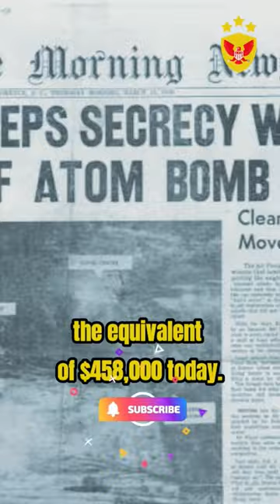THE DAY THE U.S. DROPPED AN ATOMIC BOMB ON SOUTH CAROLINA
On March 11, 1958, in the middle of the Cold War, a B-47 Stratojet bomber left a military base in Georgia bound for the United Kingdom, carrying several nuclear weapons, including a Mark 6 atomic bomb, in case of an imminent nuclear war with the Soviet Union.

It was then that pilot Earl Koehler, saw a warning light in the cabin, which indicated trouble with the locking pin holding one of the bombs.

Co-pilot Bruce Kulka, descended into the storeroom and accidentally pulled the emergency release trigger. The bomb fell to the floor of the plane, and the doors opened because of the weight.

The 30 kiloton bomb fell from a height of 15,000 feet, over a residential neighborhood in Mars Bluff, South Carolina.

Fortunately, it was unarmed, and did not carry the nuclear compound, but the conventional explosive charge left a crater 23 yards wide and 36 feet deep, which remains visible to this day.

One family sued the Air Force, and received the equivalent of $458,000 today.

✅Want to buy the MacBook Pro that I use to create my videos?
I recommend Amazon (512Gb or 256Gb version)

🎬 Other equipment I use:
📱 Apple iPhone 14 Pro Max (1Tb, 512Gb, 256Gb or 128Gb version).
🎤 HyperX QuadCast S
🎥 NexiGo Zoom Certified, N970P 4K Webcam

1️⃣@alexandersa1166 US$ 30,00
2️⃣@rtbubs77 US$ 9,99

🟢CHANNEL MEMBERS: @clintsiddell9050 @williamstevens6615